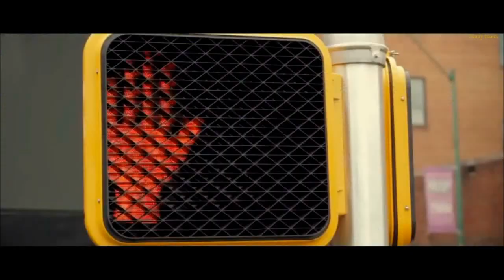Daniel Galea - Your smile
Artist: Daniel Galea
Country: Romania

Fantasy short film "Angel"